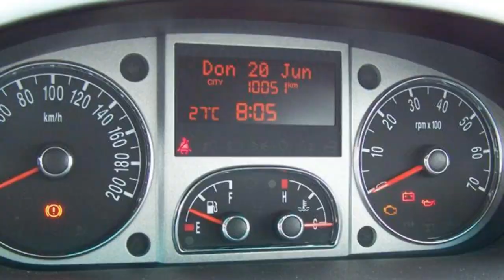Lancia Berlin Musa FCA Motor Village Berlin jetzt Stell